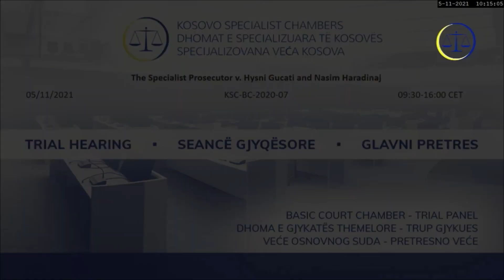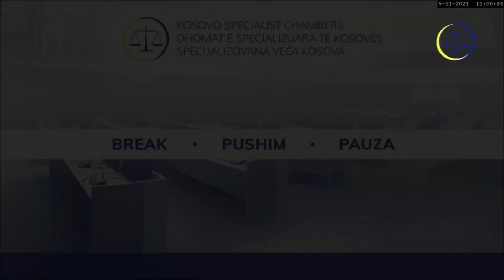05/11/2021: Gucati&Haradinaj, Suđenje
Tužilac protiv Gucatija i Haradinaja (KSC-BC-2020-07)
Suđenje, 05/11/2021 (srpski)